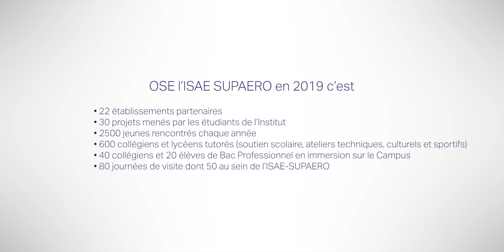| Inès Belgacem | Marraine OSE l'ISAE-SUPAERO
Ines Belgacem, doctorante en planétologie nous raconte son engagement aux côtés de OSE l'ISAE-SUPAERO, le programme d'égalité des chances de l'Ecole ISAE-SUPAERO, soutenu par le Fondation ISAE-SUPAERO ainsi que le GIFAS.

Crée en 2006, le programme d'Ouverture Sociale Etudiante de l’ISAE-SUPAERO s’engage en faveur de l’équité éducative et pour une meilleure insertion professionnelle pour tous.

Réalisation : Adrien Picq